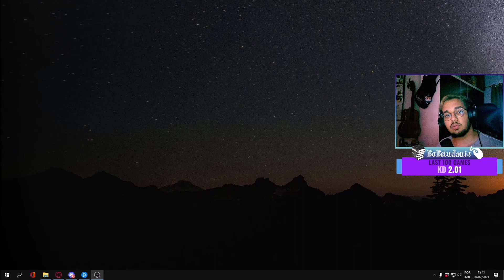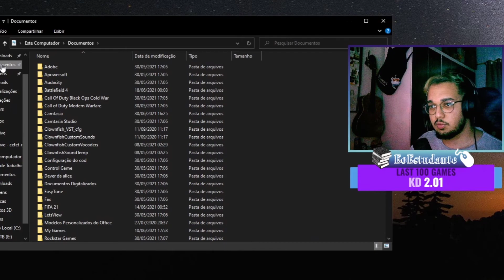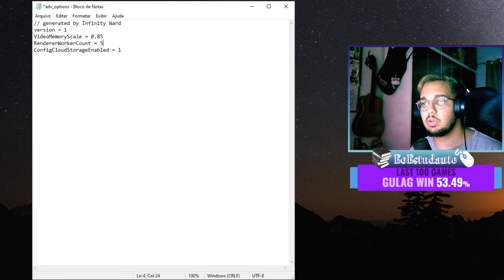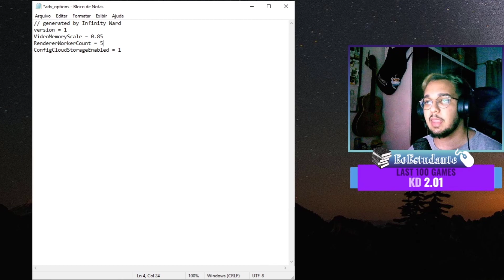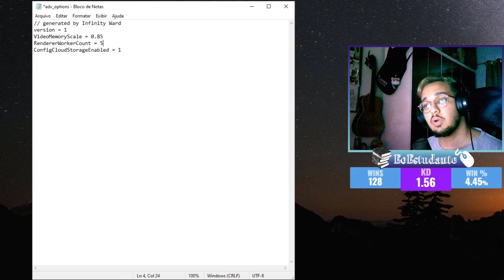Seu fps no Warzone Vai Aumentar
Segue um video com explicação, bem resumida do que pode resolver seu problema de fps no warzone!